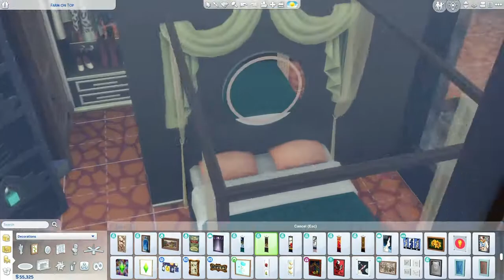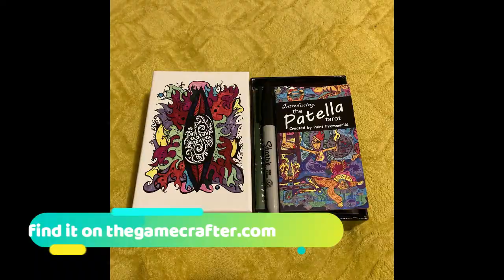CHICKENS - Penthouse Build Part TWO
Had fun working on this! used music i made so it is a little CRAZY. lot is on the gallery as well as the Manchester Family. Here & everywhere!

all my links at paint.gay !!